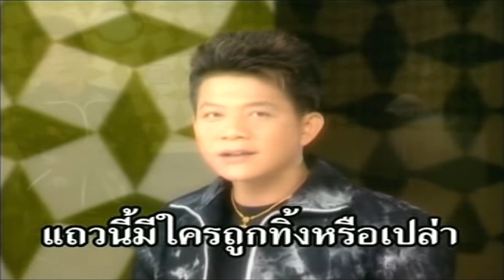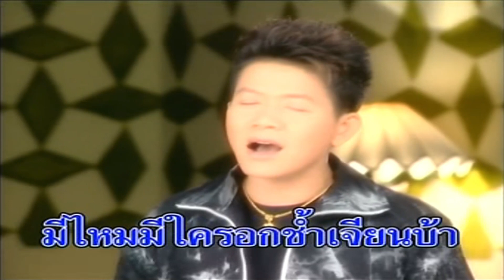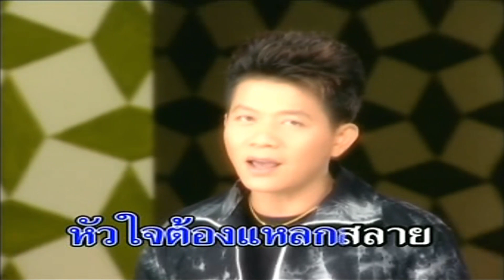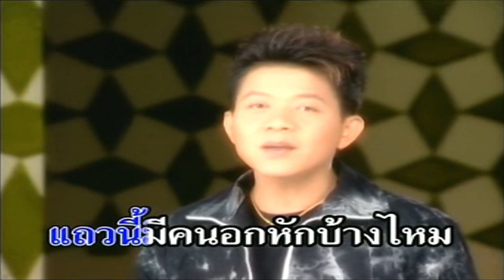อกหักมารักกัน - ดำรง วงศ์ทอง [karaoke]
เพลง : อกหักมารักกัน
ศิลปิน : ดำรง วงศ์ทอง
คำร้อง/ทำนอง : ก้อง บ้องตื้น
เรียบเรียงดนตรี : กิตติศักดิ์ สายน้ำทิพย์